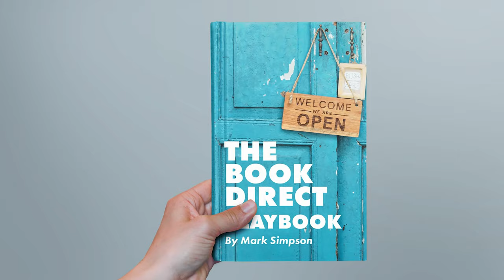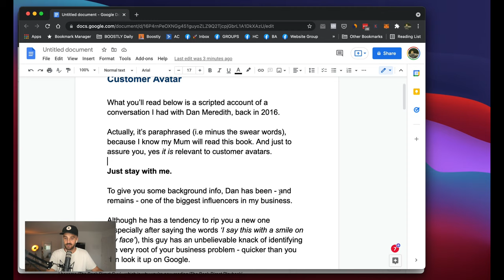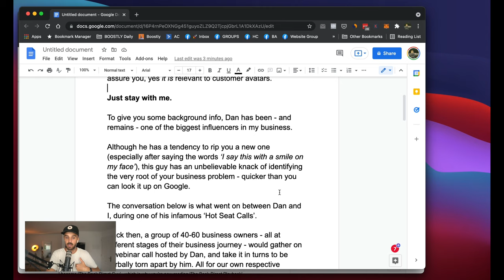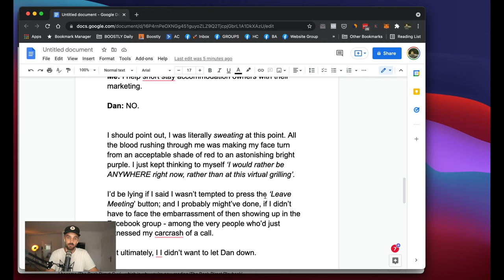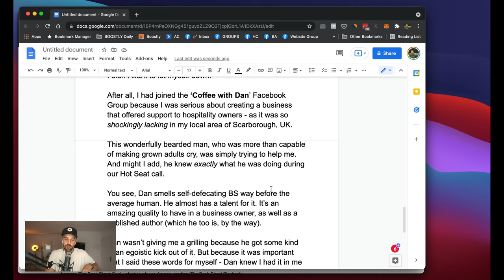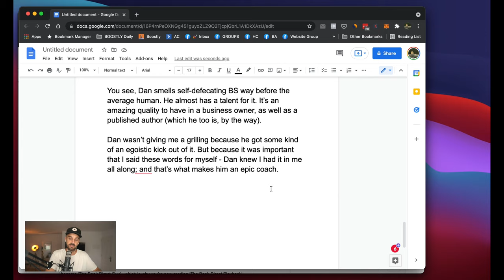HOW Dan Meredith Changed My Business FOREVER. 🚀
Hello, Welcome,

I'm sharing something a bit embarrassing today. But it has great meaning behind it and lessons to be learnt.
I hope you (may giggle a little), but take that meaning and flip it to your own business.

Let me know 👇

00:00 start
00:04 my book
00:44 the section I'm sharing with you today
02:36 let me read this to you
06:07 why I'm sharing that and what it means to you